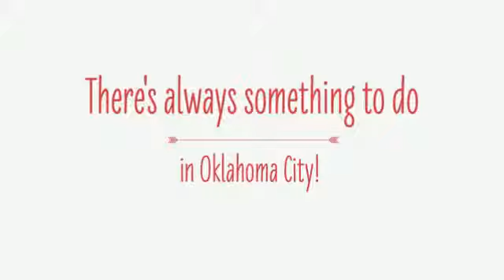Brad Reeser - Oklahoma City